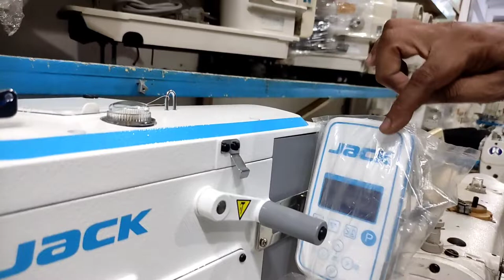JACK KAJJ MACHINE LATEST MODEL 781G IN LAHORE MARKET WITH EXCLUSIVE PRICE 😲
Lahore machine market
Shop Global Apparel machinery
Rex Market,6 Allama Iqbal road Lahore
Muhammad Asghar Bhatti
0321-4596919